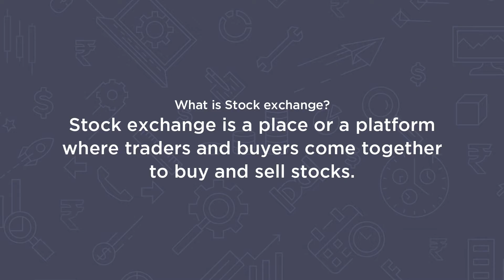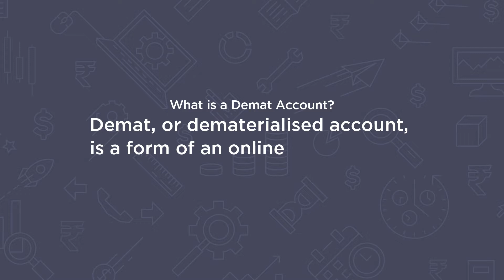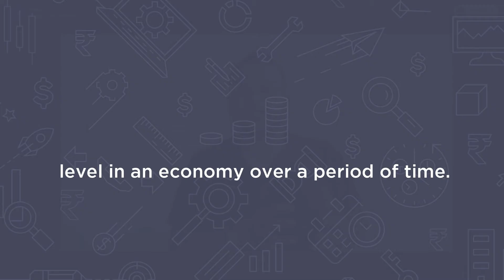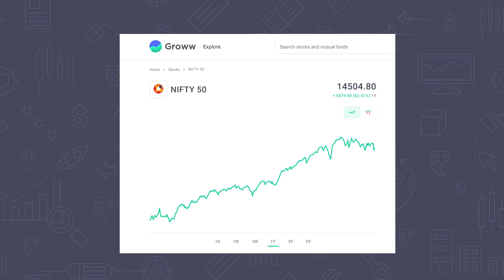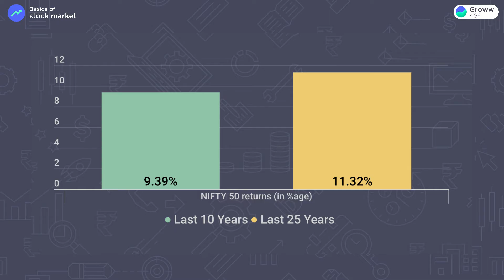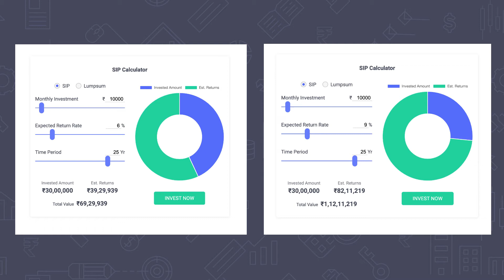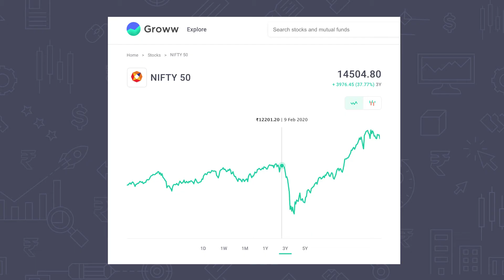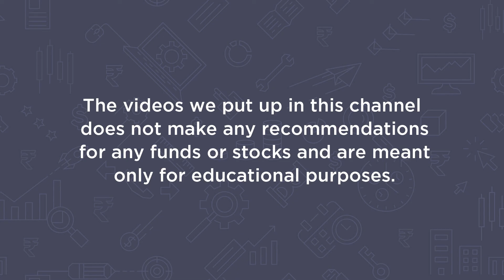ಸ್ಟಾಕ್ ಮಾರ್ಕೆಟ್ ಅಂದರೆ ಏನು? Basics of Stock Market in Kannada - Stock Market Kannada | Groww Kannada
Basics of Stock Market in Kannada - ಸ್ಟಾಕ್ ಮಾರ್ಕೆಟ್ ಅಂದರೆ ಏನು? | Share Market Kannada

📈 "Basics of Stock Market: What is the Stock Market?" (In Kannada) 📈

Welcome to our enlightening video 🎥 where we break down the basics of the stock market in simple Kannada language. Whether you're a beginner or someone seeking to strengthen their foundational knowledge, this video is your starting point. 🚀🇮🇳

We start by explaining 'What is a Stock Market?' and its role in the Indian economy. 🏦💰

We further delve into the functioning of the stock market, discussing buying and selling of shares, the role of brokers, and the importance of Demat and trading accounts. For our beginners, we also cover 'How to start investing in the stock market?' 📊📑

Using simple Kannada language and engaging visuals, this video is a perfect 'Stock Market for Beginners' guide in Kannada. It not only educates you about the stock market but also empowers you to participate in India's growth story. 🌟🔑

Remember, the journey of a thousand miles begins with a single step. So, start your stock market journey today!

ಈ ವಿಡಿಯೋ ದಲ್ಲಿ ನಾವು ಷೇರು ಅಂದರೆ ಏನು, ಷೇರು ಮಾರುಕಟ್ಟೆ ಅಂದರೆ ಏನು ಹಾಗೂ ಷೇರು ಮಾರುಕಟ್ಟೆಯಲ್ಲಿ ಯಾಕೆ ಇನ್ವೆಸ್ಟ್ ಮಾಡಬೇಕು ಎಂದು ವಿವರವಾಗಿ ತಿಳಿಸಿದ್ದವೇ!

00:00 - Introduction
01:34 - What is share market?
05:06 - What is stock exchange?
06:59 - What is a Demat account?
07:55 - Why one should Invest in Shares?
18:41 - Conclusion